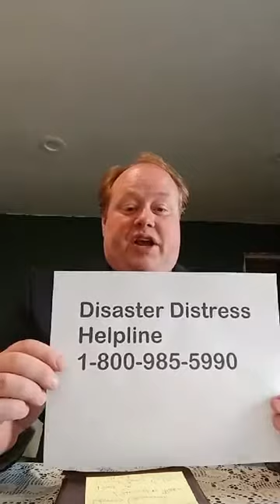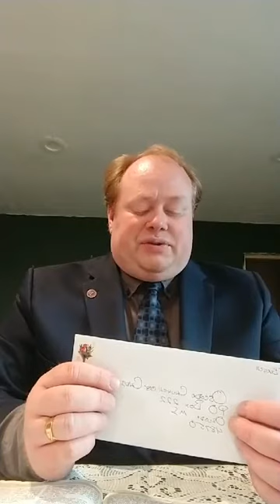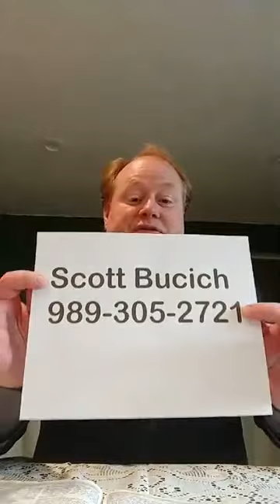Sunday worship Wedding Feast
Are you dressed for the wedding feast of the Son? Matthew 22, Matthew 27. Preached by Scott Bucich for the Oscoda Church of Christ, Sunday morning. April 19, 2020